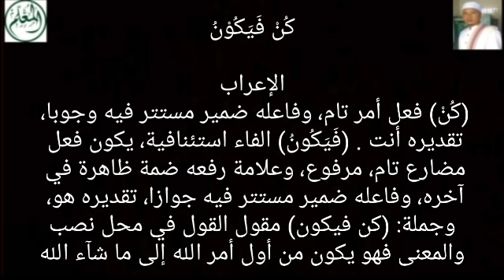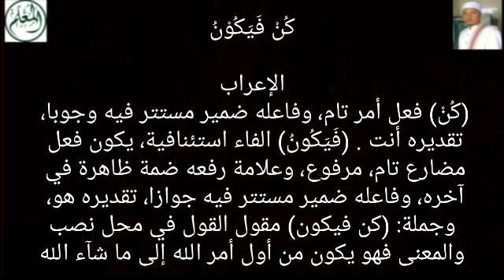KUN FAYAKUN - UANG HIDUP Membawa Teman-Temannya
Sarang-Rembang-Jateng
Pembina Al-Mu'allim Center
Jeungjing-Cisoka-Tangerang-Banten

كُنْ فَيَكُوْنُ

الإعراب
(كُنْ) فعل أمر تام، وفاعله ضمير مستتر فيه وجوبا، تقديره أنت . (فَيَكُونُ) الفاء استئنافية، يكون فعل مضارع تام، وفاعله ضمير مستتر فيه جوازا، تقديره هو، والجملة في محل رفع، خبر لمبتدأ محذوف، والمعنى فهو يكون من أول أمر الله إلى ما شآء الله ، والجملة الإسمية استئنافية لا محل لها من الإعراب، وجملة: (كن فيكون) مقول القول في محل نصب